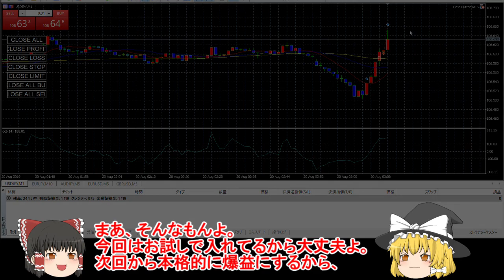【ゆっくり動画】みんなで目指す1兆円！！第1弾！ 伝説の初回編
これからは、XMで皆さんと一緒に億万長者になりますｂｙ霊夢
企画参加者求！！